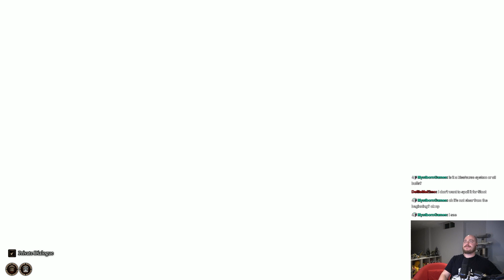Cherry Gets Her Eye Poked By Volo - Baldur's Gate 3 Let's Play Co-op [Episode 37]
The team sets out on a full 4 player co-op journey on Tactician difficulty. Chaos is a certainty!